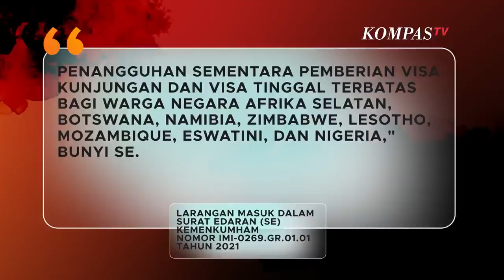Ancaman Corona Omicron, Indonesia Waspada - [INFO GRAFIS]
JAKARTA, KOMPAS.TV  Usai Afrika Selatan mengumumkan munculnya varian baru virus Pada Kamis (26/11/2021), hal ini menjadi perhatian serius banyak negara.

Badan Kesehatan Dunia atau World Health Organization (WHO) juga telah meningkatkan status varian baru pada 26 November 2021.

Sejauh ini sudah ada 13 negara yang sudah melaporkan adanya kasus konfirmasi corona vairan Omicron.

Selain Afrika Selatan dan Botswana, varian ini ditemukan di antaranya di Jerman, Belgia, Inggris, Israel, Australia, dan Hongkong.

Menurut Menteri Kesehatan (Menkes) Budi Gunadi Indonesia belum teramati adanya varian Omicorn.

Meski begitu pemerintah telah mengatur larangan masuk bagi pelaku perjalanan internasional yang hendak masuk ke Indonesia.

"Penolakan masuk sementara ke wilayah Indonesia bagi orang asing yang pernah tinggal dan/atau mengunjungi wilayah Afrika Selatan, Botswana, Namibia, Zimbabwe, Lesotho, Mozambique, Eswatini, dan Nigeria dalam kurun waktu 14 (empat belas) hari sebelum masuk wilayah Indonesia," demikian bunyi petikan SE.

Pembatasan serupa juga disampaikan oleh Menko Marves Luhut Binsar Pandjaitan, ada 11 negara yang warganya sementara dilarang masuk ke Tanah Air.

"Pelarangan masuk untuk WNA yang memiliki riwayat perjalanan selama 14 hari terakhir ke negara-negara berikut, Afrika Selatan, Botswana, Namibia, Zimbabwe, Lesotho, Mozambik, Eswatini, Malawi, Angola, Zambia, dan Hongkong," kata Luhut, Minggu (28/11/2021).

Video Grafis: Agus Ilyas